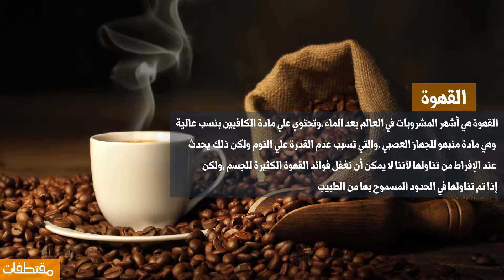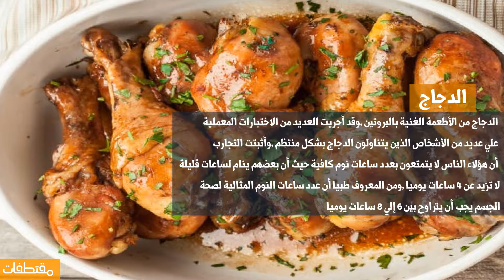الأغذية المسببة للأرق | مقتطفات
الأغذية المسببة للأرق

1- الوجبات السريعة
تعتبر الوجبات السريعة من أكثر الأطعمة التي تؤدي إلي اضطراب النوم
وذلك لأنها غنية بالدهون التي تسبب اضطرابات المعدة
وتؤدي إلي الإصابة بحرقة المعدة والحموضة المزمنة
كما إنها تؤدي إلي الإصابة بعسر الهضم والذي يتسبب في الأرق وعدم القدرة علي النوم

2- القهوة
القهوة هي أشهر المشروبات في العالم بعد الماء, وتحتوي علي مادة الكافيين بنسب عالية
وهي مادة منبهو للجهاز العصبي, والتي تسبب عدم القدرة علي النوم ولكن ذلك يحدث
عند الإفراط من تناولها لأننا لا يمكن أن نغفل فوائد القهوة الكثيرة للجسم, ولكن
إذا تم تناولها في الحدود المسموح بها من الطبيب

3- المشروبات الغازية
المشروبات الغازية تحتوي علي نسب من الكافيين تفوق بكثير نسب الكافيين في الشاي والقهوة
لذلك لا ينصح بتناولها في المساء آو عند اقتراب موعد النوم, لأنها لها القدرة علي تنبيه الخلايا العصبية في المخ
والتي تمنع الإنسان من الشعور بالنعاس وتحتوي أيضا علي نسب مرتفعة من السكريات
التي قد تسبب اضطرابات في المعدة, وتؤدي إلي الإصابة بمرض السكري

4- الشوكولاته الداكنة
تحتوي الشوكولاتة الداكنة علي محتوي ليس بقليل من الكافيين
ولذلك فإنها قد تؤدي إلي الإصابة بالأرق المزمن إذا تم تناولها بشكل مفرط
كما إنها غنية بالسعرات الحرارية والدهون التي تؤدي إلي الإصابة بعديد
من المشكلات الصحية مثل زيادة الوزن والسمنة المفرطة

5- الدجاج
الدجاج من الأطعمة الغنية بالبروتين, وقد أجريت العديد من الاختبارات المعملية
علي عديد من الأشخاص الذين يتناولون الدجاج بشكل منتظم, وأثبتت التجارب
أن هؤلاء الناس لا يتمتعون بعدد ساعات نوم كافية حيث أن بعضهم ينام لساعات قليلة
لا تزيد عن 4 ساعات يوميا, ومن المعروف طبيا أن عدد ساعات النوم المثالية لصحة
الجسم يجب أن يتراوح بين 6 إلي 8 ساعات يوميا